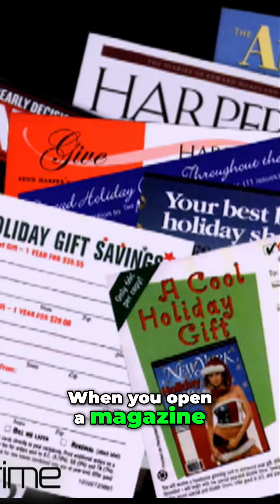Thanksgiving vs Christmas The Battle Royal of Holidays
American Perspective shares Thanksgiving vs  Christmas  The Battle Royal of Holidays

The 4th of July is the beginning of summer Labor Day is the beginning of the New Year New Year's Day isn't really the beginning of anything except a new calendar Thanksgiving is our most American holiday and it's good because we don't have to do anything on Thanksgiving except maybe eat turkey and watch football That's why I object to the way it's being squeezed out by Christmas The trouble is there's no money in Thanksgiving for businesses People trying to sell things want to skip right over it and get to Christmas Christmas is far and away the most commercial holiday we have Some stores do 30 percent of their whole year's business in the period before Christmas That's why they try to make it last a long time by starting it earlier every year Here it is 4 days before Thanksgiving and the stores are already all about Christmas The big department stores have their Christmas windows fixed up They're good to look at but they're too soon that's all It ought to be against the law to start Christmas before December In the malls some stores have had their Christmas decorations up since October Kids are sitting on Santa Claus's lap telling him what they want before their parents know where they're going to get the money to pay for it In New York City they put up the tree in Rockefeller Center ten days ago 41 days before Christmas The Salvation Army already has its bell ringers on the streets looking for Christmas donations Everyone is trying to make whatever it has to sell at this time of year seem like a Christmas present Shoes are not a Christmas present at any time of year On television there are unlikely Christmas gifts How'd you like a bottle of Pepto Bismol for Christmas For the past 6 weeks we've been getting magazines with special Christmas or holiday subscription offers When you open a magazine these holiday flyers fall out like confetti In advertising holiday is the new religiously correct name for Christmas I like Christmas presents Christmas music Christmas trees Christmas cards I like the Christmas spirit What I don't like is the way people whose only interest in Christmas is money have moved in on a nice non-commercial holiday like Thanksgiving 60 minutes rewind One of the ways we divide our year is with holidays